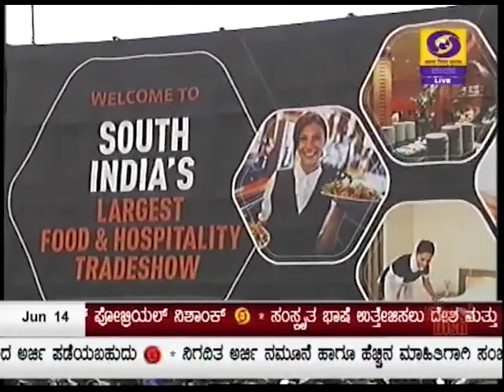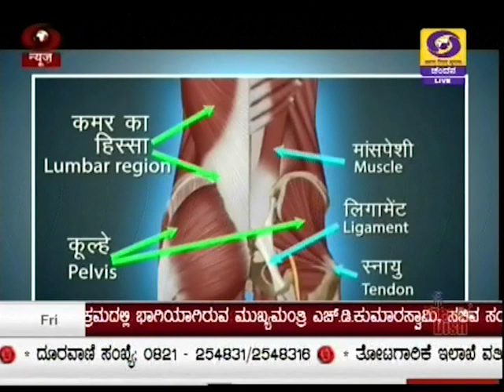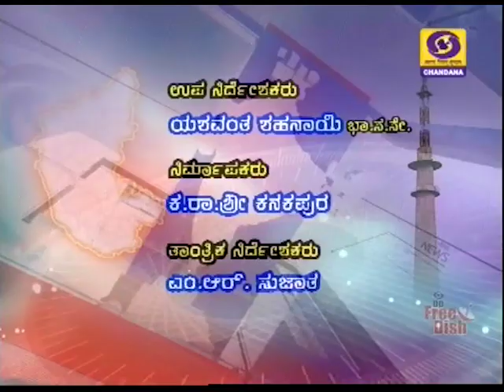DD CHANDANA NEWS 14.6.2019 1:00 PM